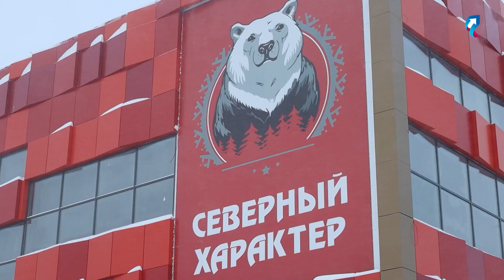Глава Губкинского Андрей Бандурко осмотрел стройплощадки города